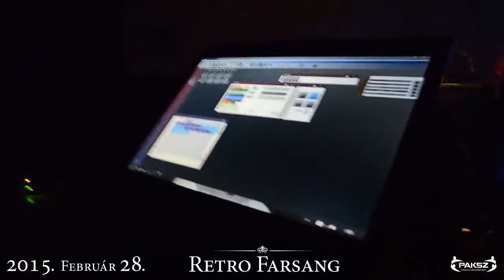Retro Farsang 2015 02 28 - Parád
Retro Farsang 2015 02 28 - Parád - Dj Bobo - Freedom